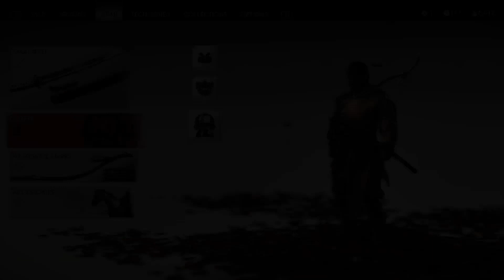Ghost of Tsushima - Walkthrough Gameplay PS5 (Full Game) - No Commentary - Episode 97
Ghost of Tsushima Walkthrough Gameplay Episode 97 includes Prologue, full Campaign Story playthrough on Playstation 5. This Ghost of Tsushima Gameplay Walkthrough will include all Campaign Missions, Side Missions,  Cut Scenes, Cinematics, OST, Soundtrack on PS5. Ghost of Tsushima  walkthrough gameplay is made at 1080p/60fps and will include full game including ending.

Leaving a Like and Sharing this video will help Ghost of Tsushima series a lot, much appreciated!

Timecodes:

0:00 - Side Content
2:00 - Gear
2:12 - Archery Challenge (Silver)
2:42 - Archery Challenge (Gold)
3:15 - Gear (2)
3:30 - Epilogue Last Words
3:45 - Story Cinematic
4:02 - Epilogue Last Words (Part 2)
4:27 - Story Cinematic (2)
6:20 - Side Content (2)
7:10 - Story Cinematic (3)
7:30 - Store
8:20 - Side Content (3)
13:31 - Memory of Unfinished Song
16:10 - Story Cinematic (4)
18:20 - Side Content (4)
18:47 - Story Cinematic (5)
20:32 - A Mother's Law (Hard to find Tale)
23:40 - Story Cinematic (6)
25:52 - A Mother's Law (Part 2)
29:36 - Story Cinematic (7)
31:35 - A Mother's Law (Part 3)
31:58 - Story Cinematic (8)
32:59 - The End

Platform: PS4, PS5
Release: 8/20/2021
Publisher: Sony Interactive Entertainment
Genre: Role Playing Games